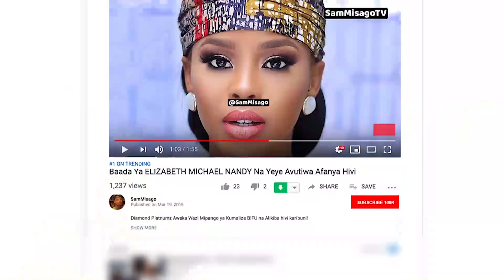VIDEO : Kufuru Kwenye Release Part Ya UNO Ya HARMONIZE